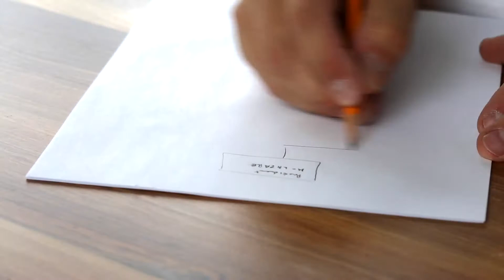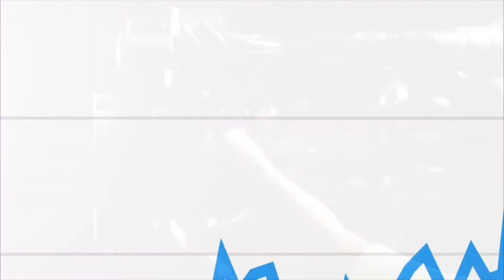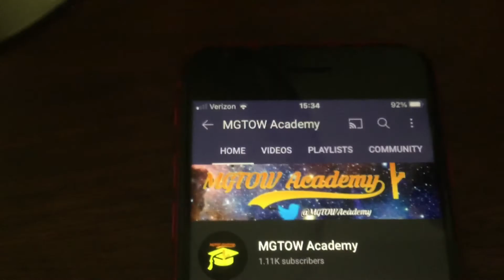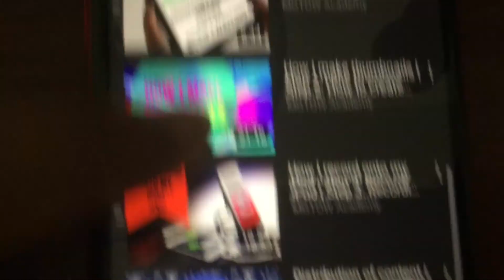We need more creators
The title says it all. If you’ve ever thought about making content, the best time to start was yesterday. The second best time to start is now!

Check out my how I do it playlist to learn how I make content without a computer involved